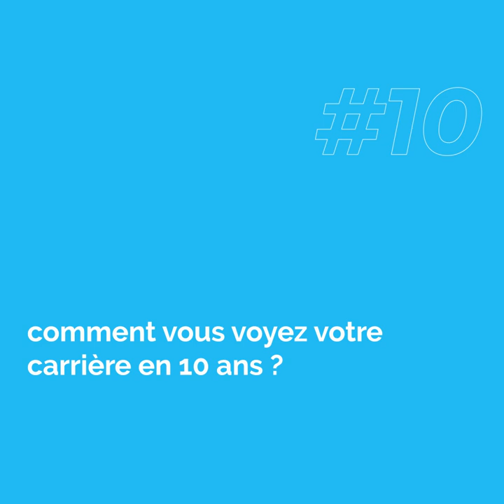Marechal Abd : ses débuts, le succès de Paka, l’accident à Brazzaville & ses projets pour la suite